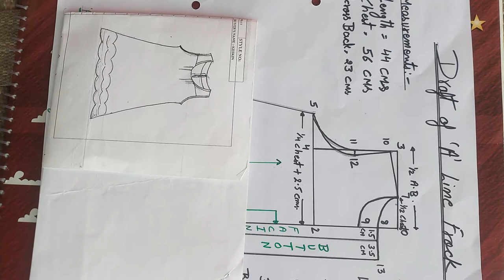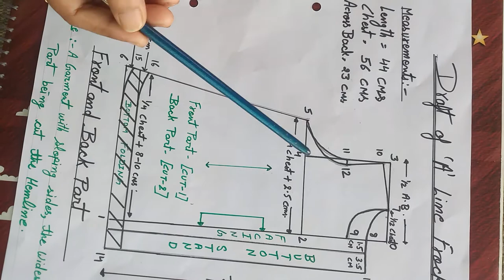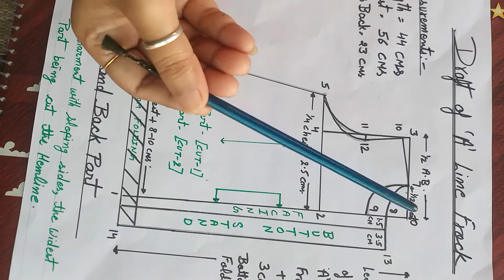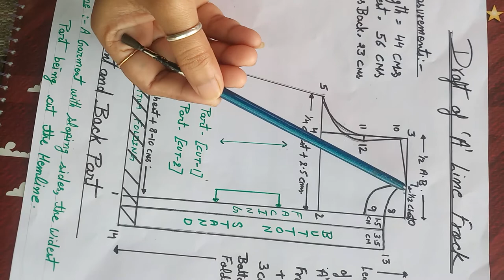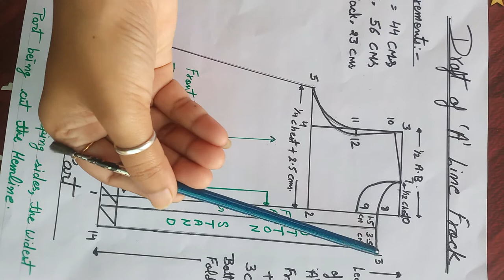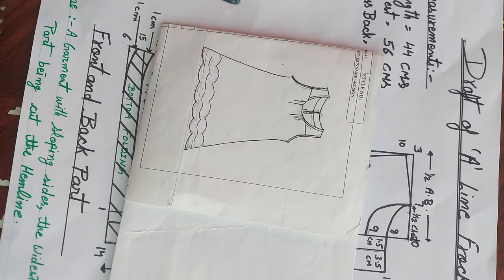CD 125 Draft of 'A' line Frock by Indumati Tanwar lecturer CDDM GWPC Ajmer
CD 125
Unit - 9 (9.2)
Topic - Drafting of 'A' line Frock